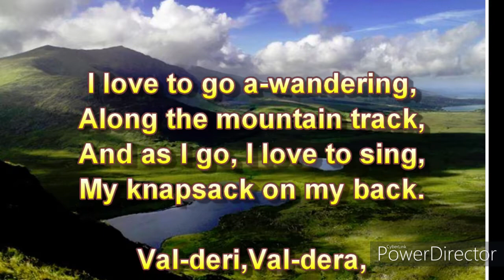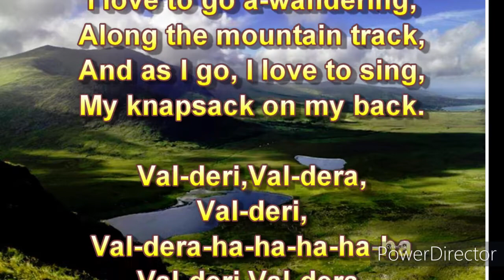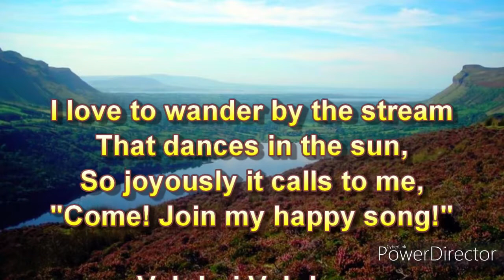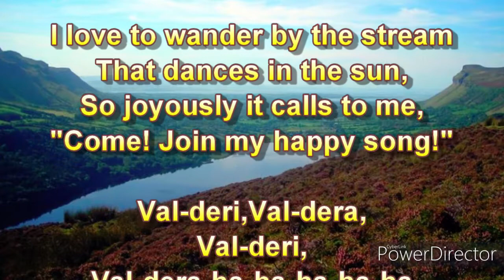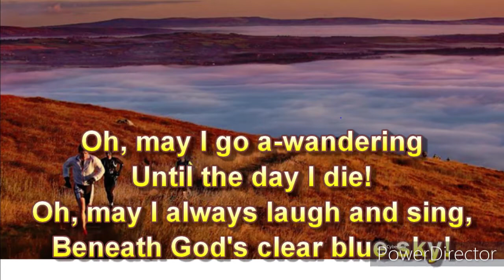THE HAPPY WANDERER Max Bygraves